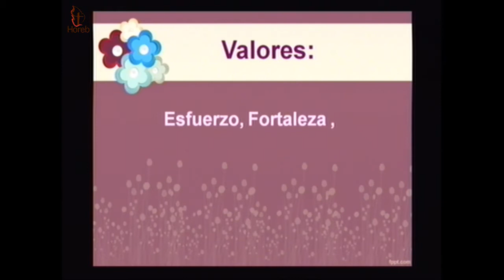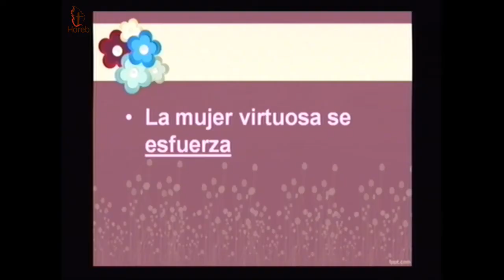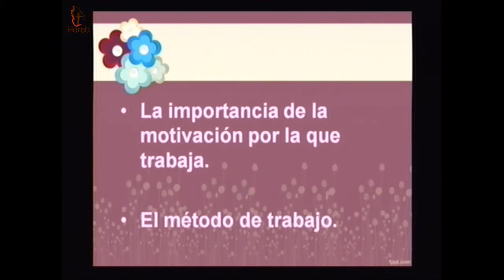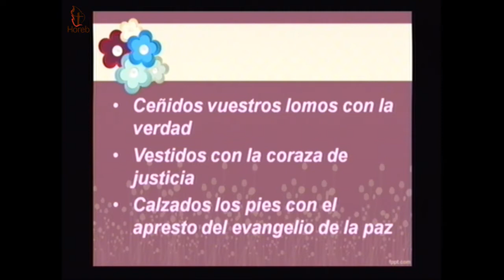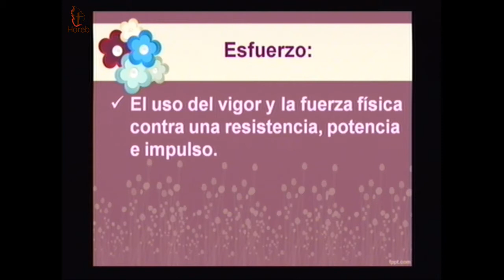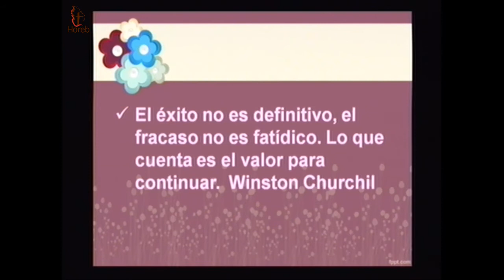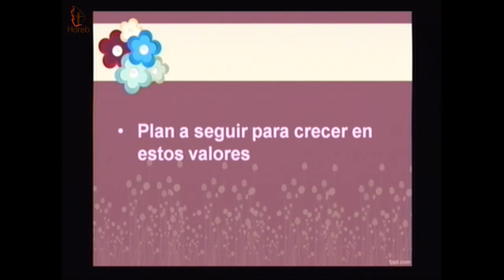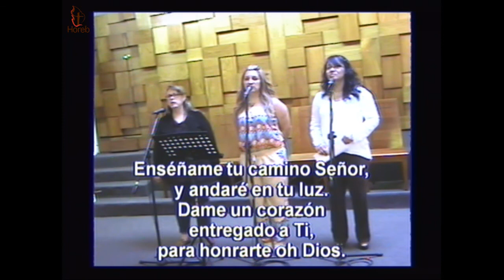YO ME FORTALEZCO EN DIOS